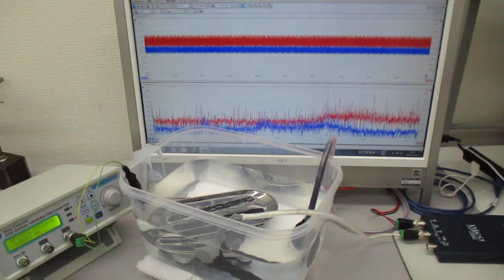超音波の相互作用をコントロールする実験（超音波システム研究所）